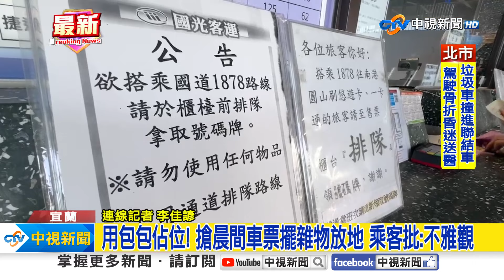用包包佔位! 搶晨間車票擺雜物放地 乘客批:不雅觀│中視新聞 20240516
為了搶到車票，有民眾無所不用其極，但這樣對嗎?日前有乘客來到宜蘭市轉運站國光站，發現售票口前的地上放了一堆包包佔位，怒批很不雅觀。